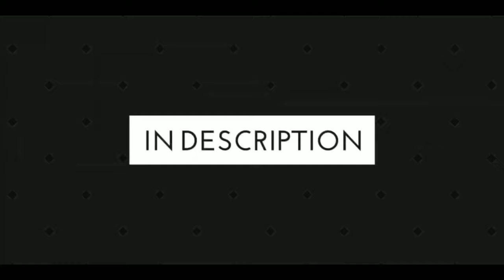Best Outro | No Text | End Screen | Download